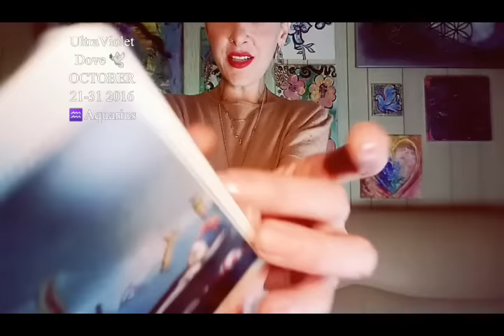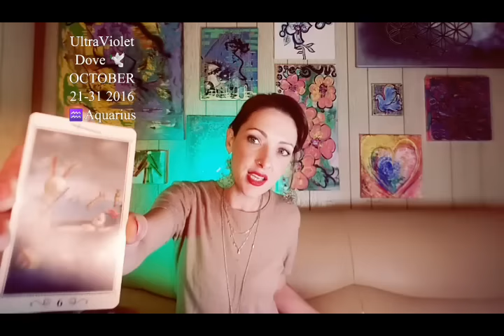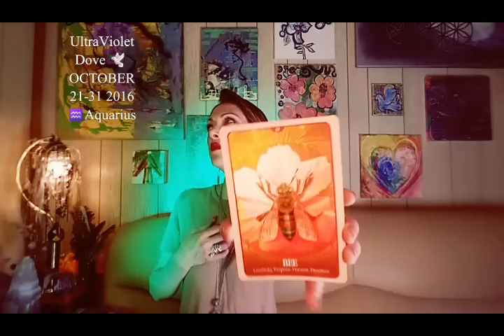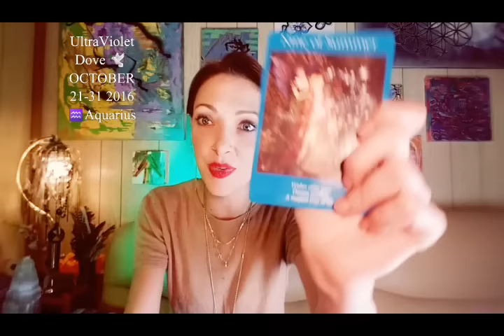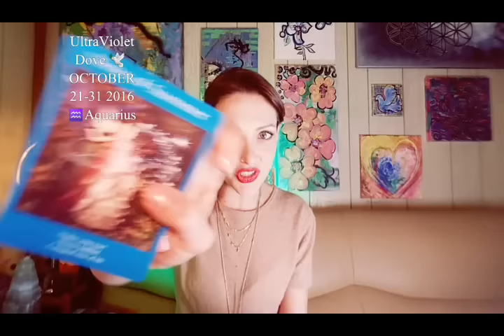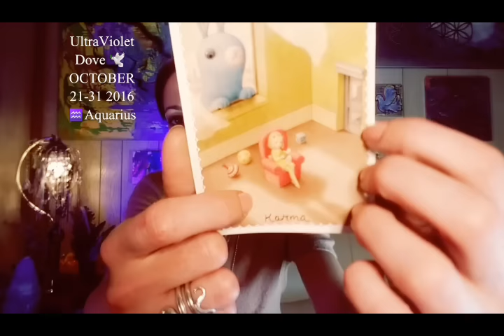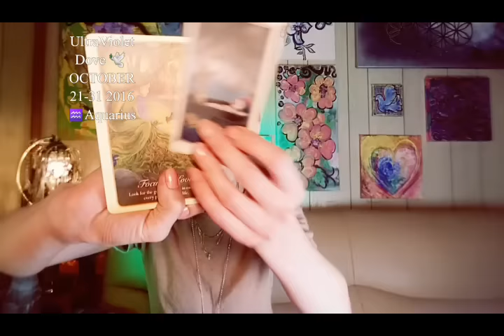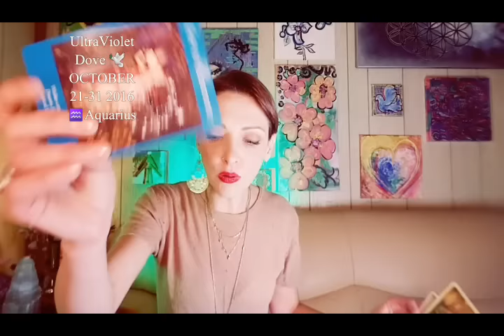21-31 October 2016 AQUARIUS♒ POWER NAPS, PETTICOATS & GREEN TOMATOES 🎀 Psychic tarot oracle reading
General psychic tarot oracle reading.

AQUARIUS SUN MOON RISING ♒

Please check out your sun, moon, and rising sign in any of my monthly readings or general daily videos for further clarity & insight!

NICOLETTA CECCOLI TAROT - LO SCARABEO
CECCOLI ORACLE - LO SCARABEO
WHISPER OF LOVE ORACLE CARDS - ANGELA HARTFIELD  & JOSEPHINE WALL
THE SECRET LANGUAGE OF ANIMALS ORACLE CARDS - CHIP RICHARDS
FAIRY TAROT CARDS - DOREEN VIRTUE,  RAYLEIGH VALENTINE